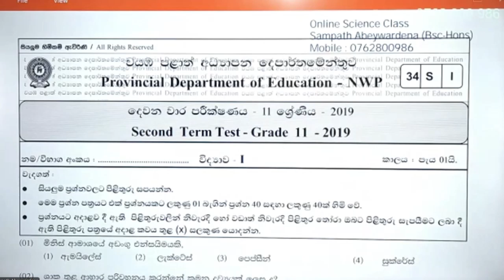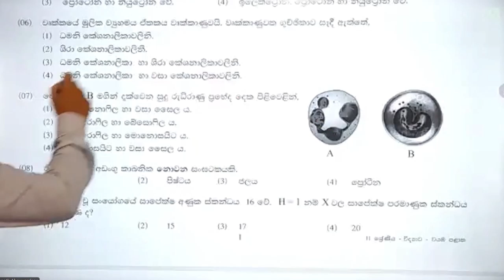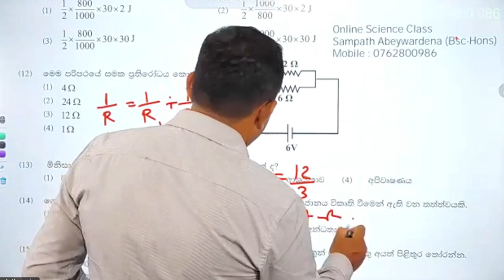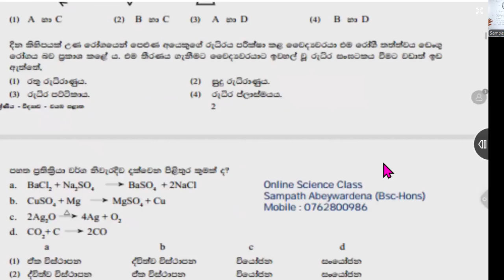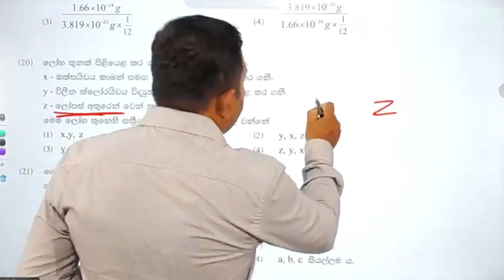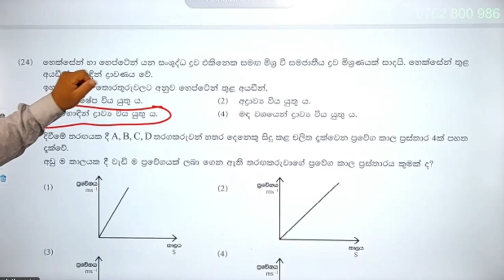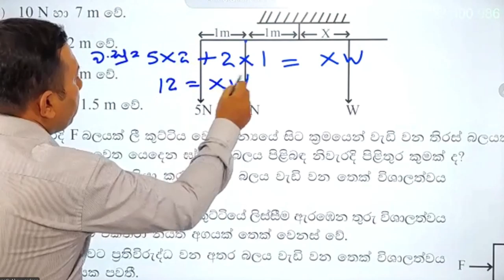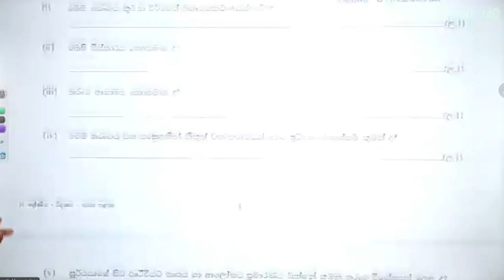Grade 11 Science | Paper Class -2nd Term Test| NWP 2019- Part 1 -2024.08.10